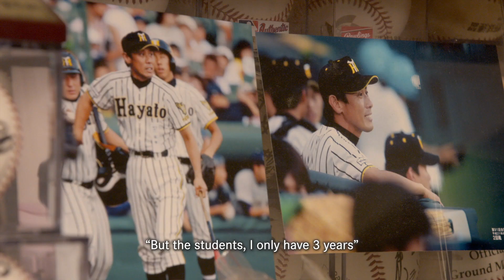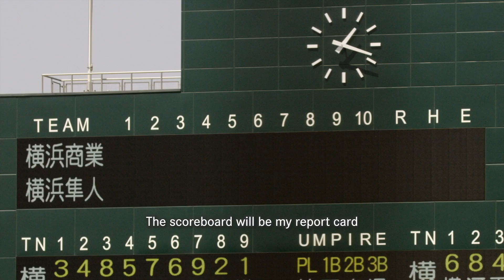Koshien: Japan's Field of Dreams OFFICIAL TRAILER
Baseball is life for the die-hard competitors in the 100th annual Koshien, Japan's wildly popular national high school baseball championship, whose alumni include U.S. baseball star Shohei Ohtani and former Yankee Hideki Matsui.

But for Coach Mizutani and his players, cleaning the grounds and greeting their guests are equally important as honing their baseball skills.

In director Ema Ryan Yamazaki's dramatic and intimate journey into the heart of the Japanese national character, will those acts add up to victory or prove a relic of the past?